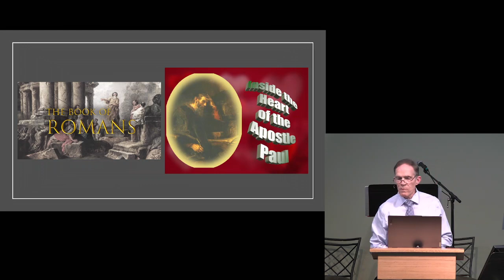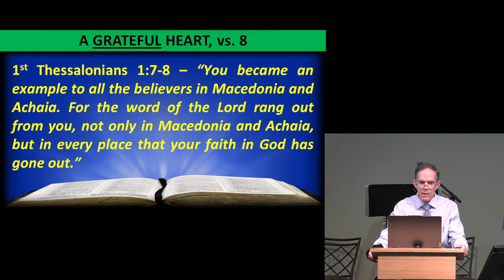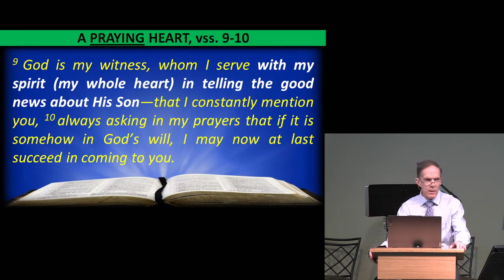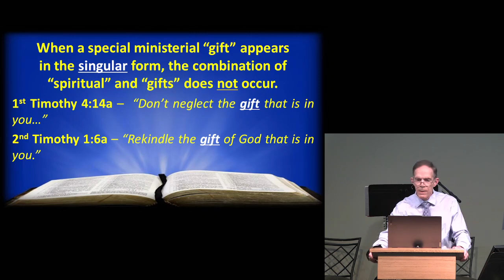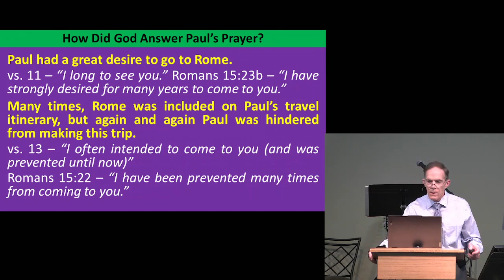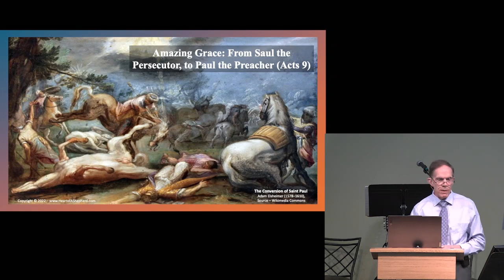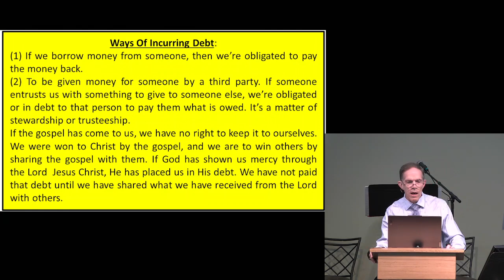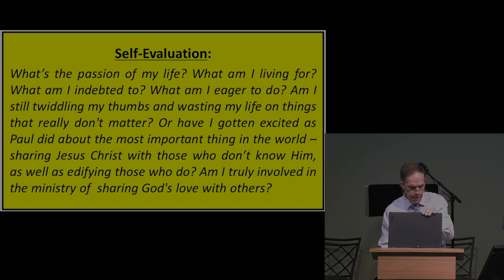A Heart for Christian Ministry Romans 1:8-15 June 23, 2024